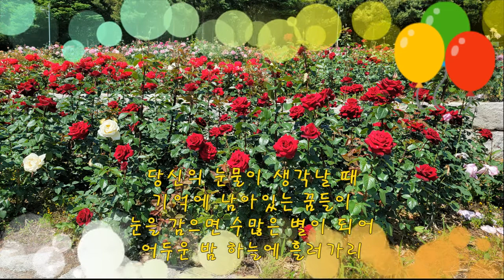가을을 남기고 간 사랑 T Sax 이지왕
가을하면 생각나는 노래 중 하나 '패티김'님의 명곡이다.
패티김의 전 남편 길옥균님의 친구 박춘석님의 고으로 알려져 있다.